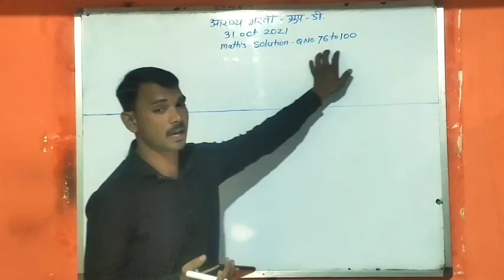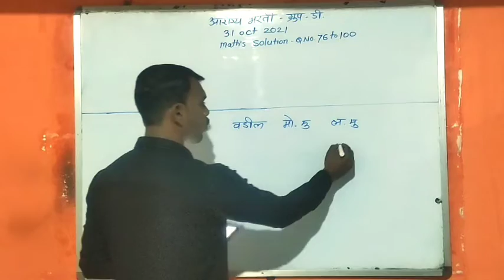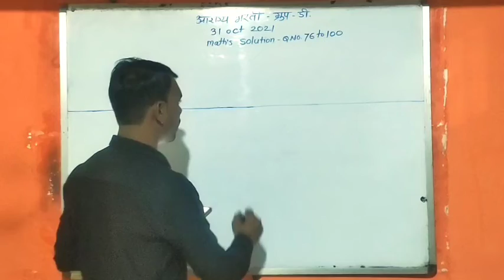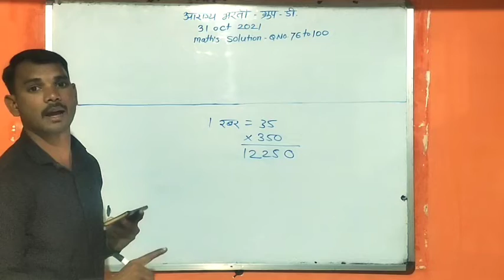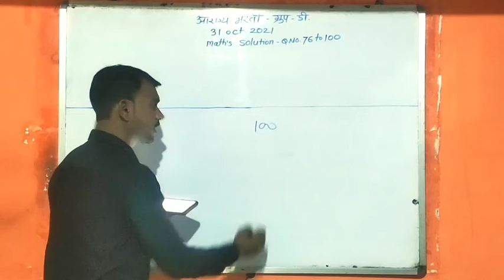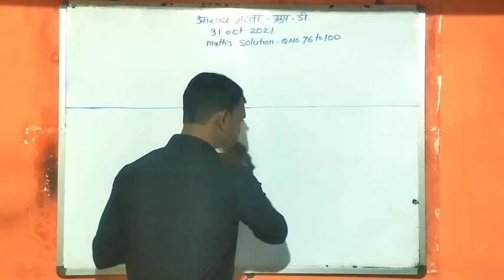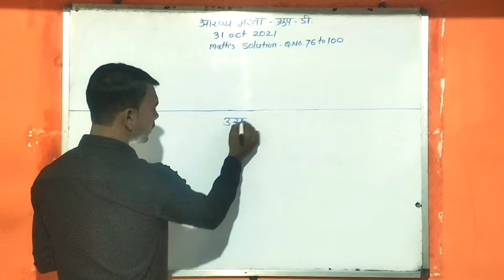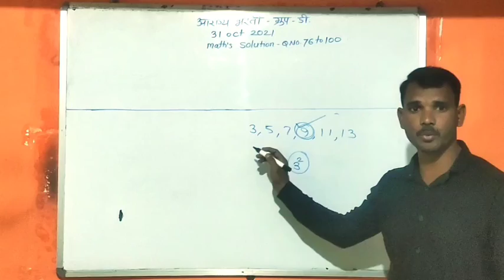time_3min_आरोग्य भरती _(ग्रुप डी)_प्रश्न_क्र._76_ते_100_Maths_Solution_with_शॉर्टकट_ट्रीक्स